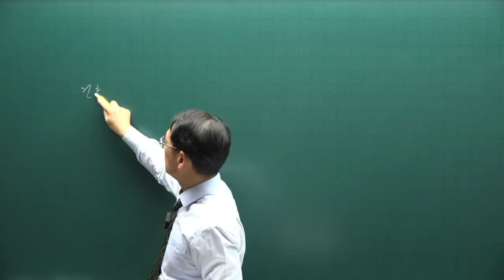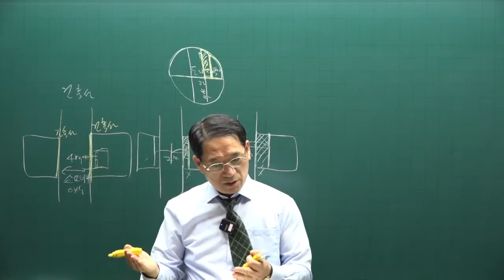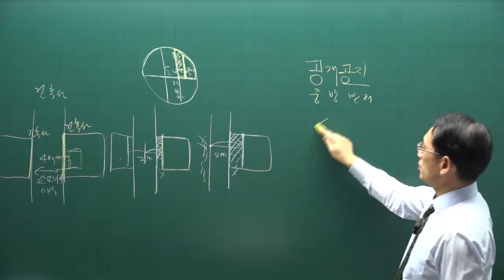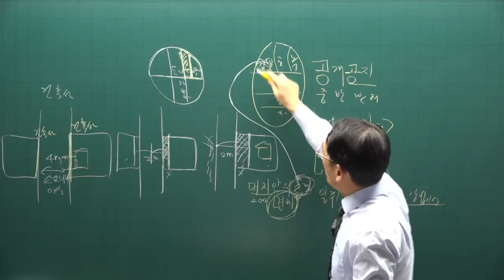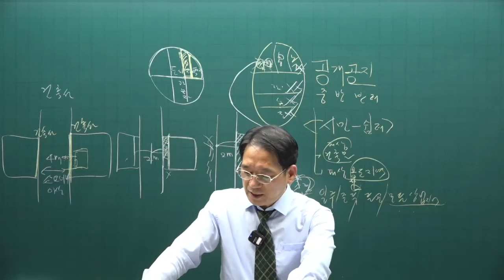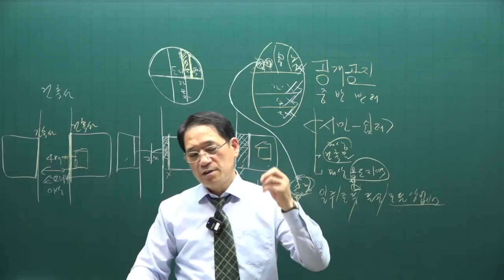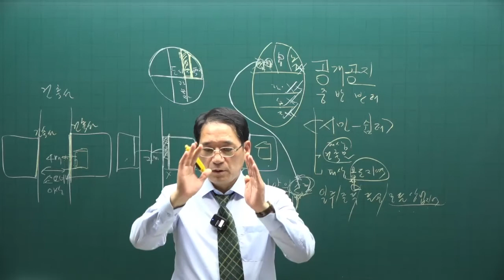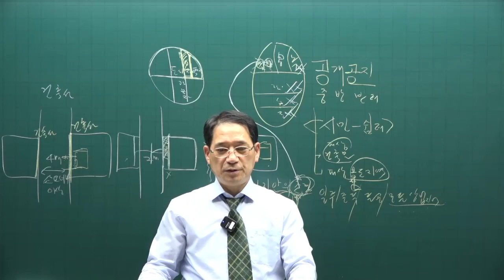[공인중개사 무료인강 공전무] 2022년 공인중개사 시험 2차과목 공법 핵심이론 제25강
강의제목 : 건축법
제25강 핵심요약집 235p-  건축선

2022년 공인중개사시험대비 부동산공법에 관한 핵심이론강의입니다.